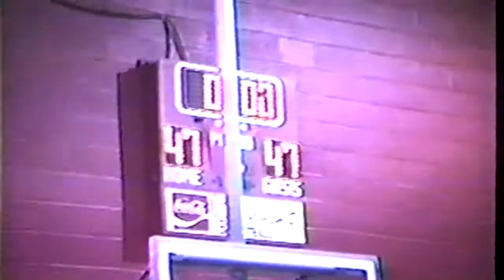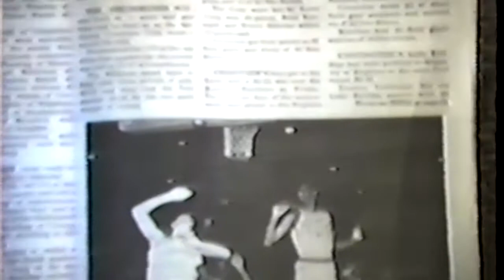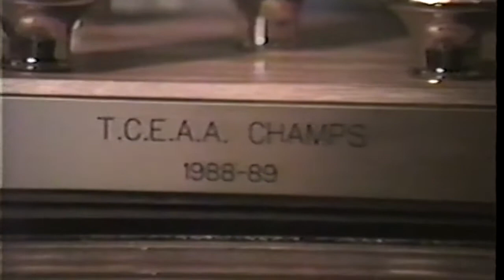Drummonds Championship Video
When I was coaching at Drummonds Elementary School, I was blessed with a group of young men that come together to unite a community.  The school had never won a championship and the basketball team had not won a single game in two years.  We were invited to everyone's homecoming because we were the team they knew they could beat.  It was my first year coaching there and we pulled off an amazing season!